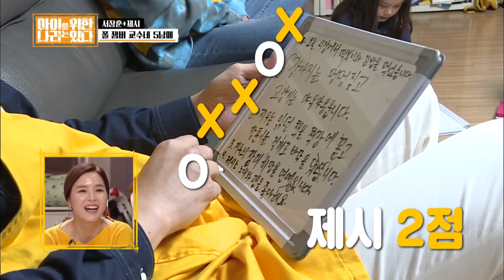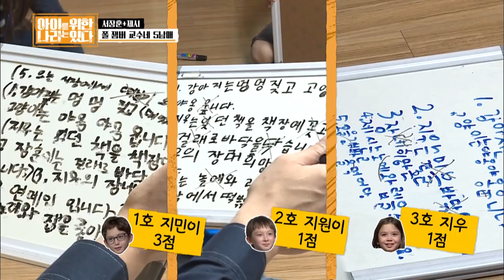Spelling bee “Competition” with Jessi [Trio’s Childcare Challenge/ENG/2019.11.20]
▶Full Episodes